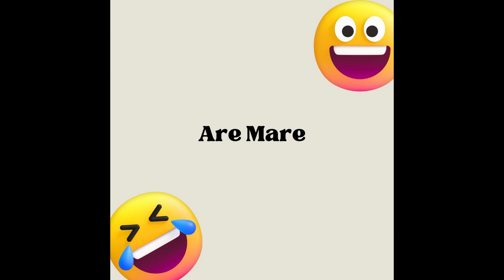Are Mare Cricket